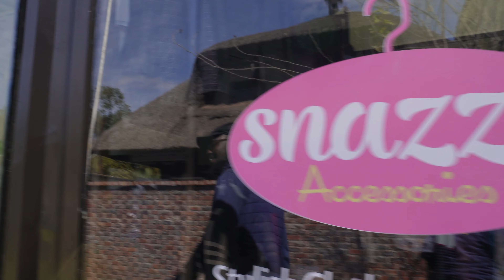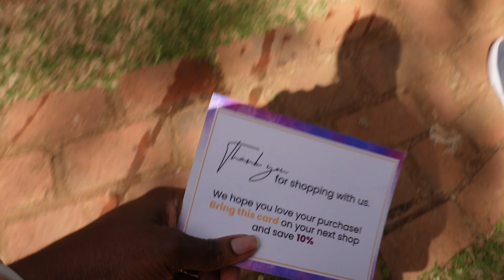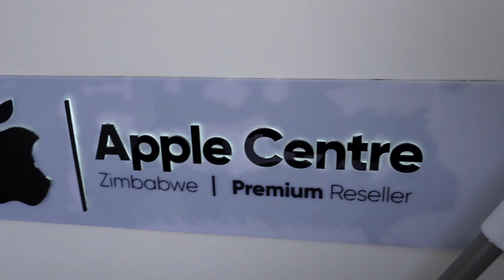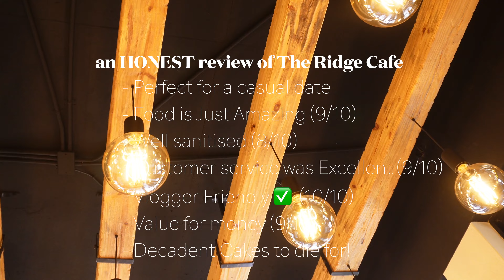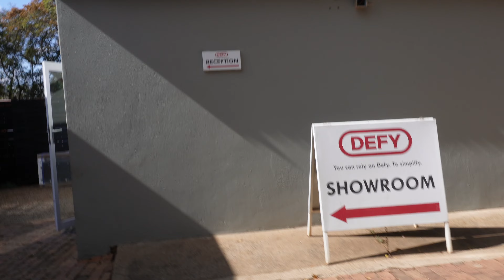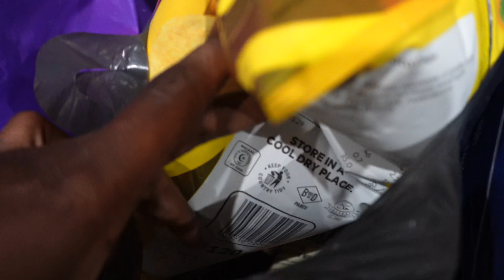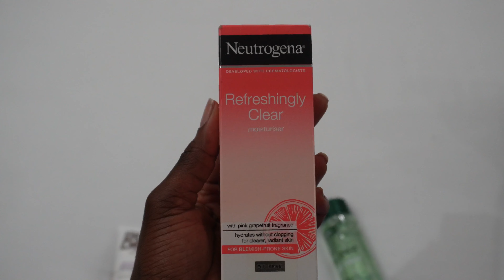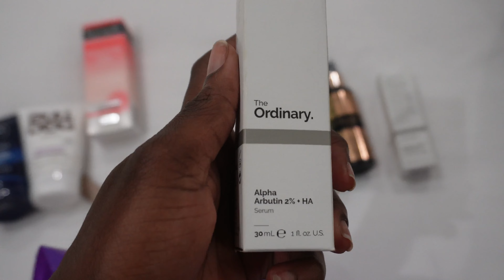New Home Shopping in Zim VLOG PT.1 || New dishwasher, Lunch @The Ridge Cafe, Skincare, furniture etc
Hi friends,
In this vlog we spend the day doing some new home shopping in Zim.

As you might know, I came back home from China in August 2022
Catch up with some China Vlogs here:
(I tried Octopus for the first time!)

I prayed so hard for certain qualities in my future spouse and here are some of the qualities I prayed

So yep, we found a place and needed some appliances and furniture, so here is a  new home shopping in zim VLOG.

I hope you enjoy this New Home shopping in Zim Vlog.

Cheers!